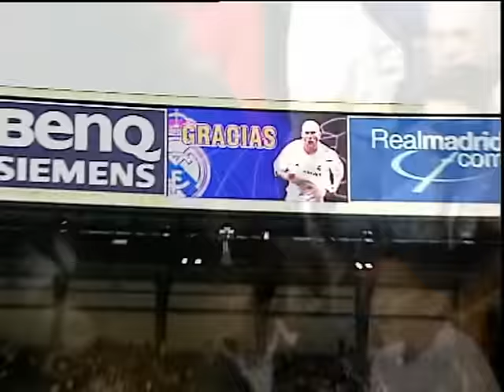Despedida de Zidane en el Bernabéu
El astro francés colgaba las botas en una emotiva despedida de Zinedine Zidane en el Santiago Bernabéu ante la afición de su equipo el Real Madrid.